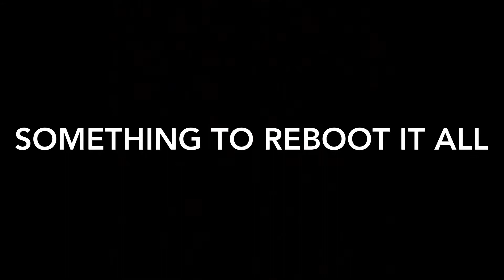The Reboot (Official Fnaf Plush Movie) Finn G TEASER TRAILER